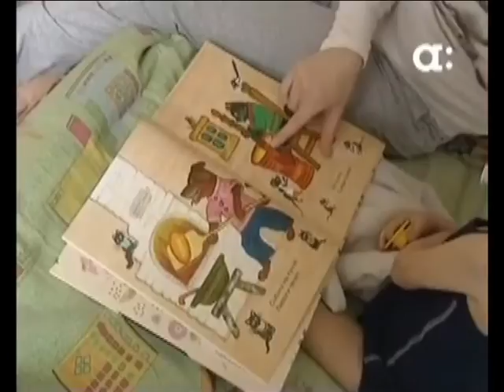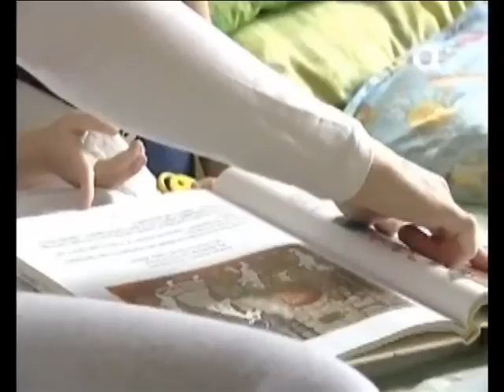Репортаж с Витенькой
Мальчик медленно погибает!
Как страшно. Нет денег на ТРАНСПЛАНТАЦИЮ СЕРДЦА! Операция будет
проведена в клинике Fortis Malar Hospital (Ченнай) . -Общая сумма по счёту- $95
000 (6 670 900 рублей по курсу 70, 22 руб/долл на 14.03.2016) -Сумма на
транспортировку пациента спецбортом компании «Профессиональная медицинская
лига» — €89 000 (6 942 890 рублей по курсу 78,01 руб/евро на 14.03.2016).
-Сумма на полугодовое проживание в клинике, пока ребёнка будут готовить к пересадке
и искать ему донорское сердце примерно 15000$ (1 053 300 рублей по курсу 78,01
руб/евро на 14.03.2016). В общей сложности необходимо примерно 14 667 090
рублей! БФ "Солнце в ладошках" открыл сбор для Вити на сумму 1 000
000 рублей. Срок сбора -1 мая 2016г.